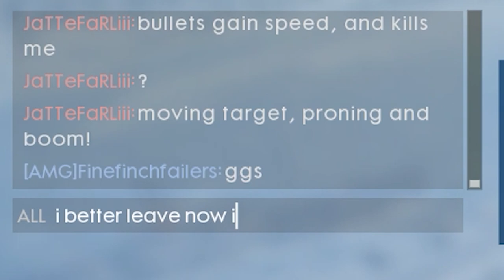THE MOST IMMERSIVE GAME EVER MADE...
What an incredible game, the graphics are insane AND the gameplay is phenominal... APART FROM SUPPRESSION ;)

yap kill that hacker!
again 1 shot no hs, insta kill!

cheers lads